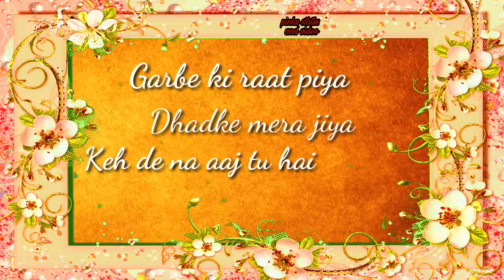New song dholida || 30 sec lyrics || WhatsApp status || video || pinku status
Song lyrics:-
Sanan sanan jaaye re jiya
Garbe ki raat mein
Choodi khankayi toone
Aadhi hi baat mein x (2)

Garbe ki raat piya
Dhadke mera jiya
Keh de na aaj tu hai
Mere sath mein

Singers – Neha Kakkar, Udit Narayan, Palak Muchchal, Raja Hassan
Musicians – Tanishk Bagchi
Lyricists – Shabbir Ahmed